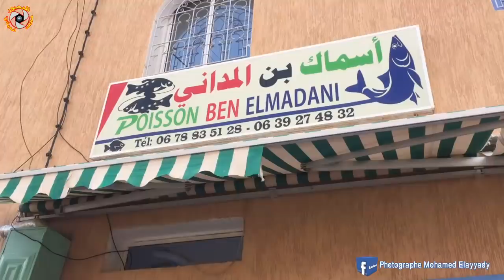من مدينة تنغير اليكم اثمنة اللحوم الحمراء والبيضاء والمواد الغدائية يوم واحد قبل رمضان 2020 tinghir